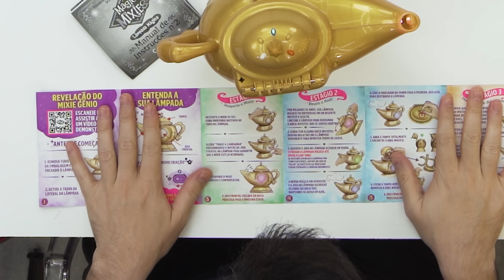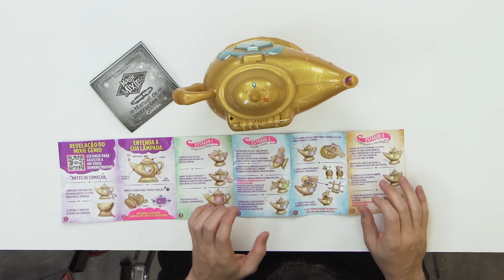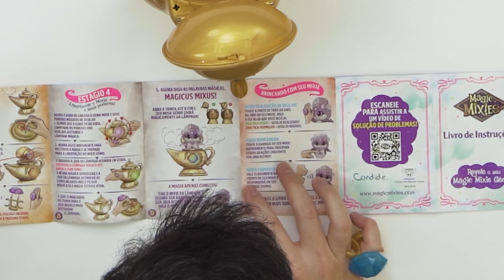A LÂMPADA MÁGICA DE VERDADE! VALE A PENA?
Revelando o Brinquedo Mágico de R$1.000 que Realiza Desejos!